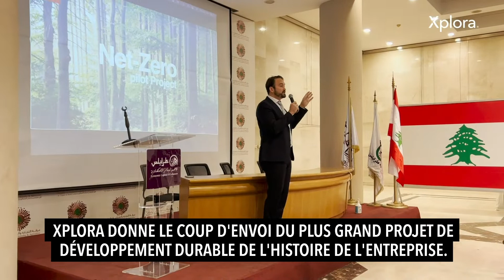Présentation du projet "Net Zero in 12 Months" - Xplora, United Cities and Collectia (FR)